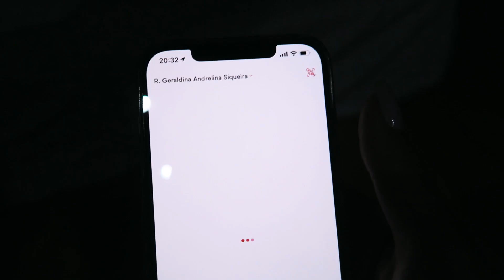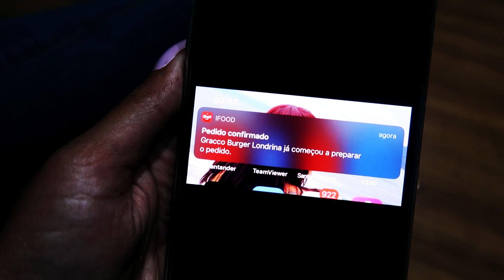PEDIMOS Ifood NO CARTÃO DO MEU PAI ESCONDIDO DELE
GENTE VOU PEGAR O CELULAR DO MEU PAI ESCONDIDO E EU E MINHA MÃE VAMOS PEDIR IFOOD PELO CARTÃO DELE

👑 PEROLA REIS 👑
✔️ CANAL DE ENTRETENIMENTO